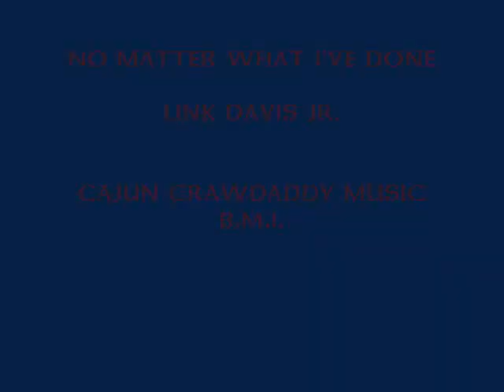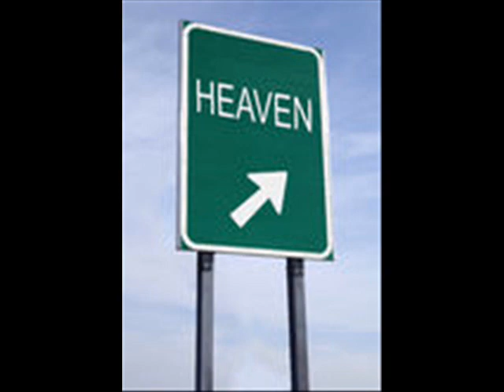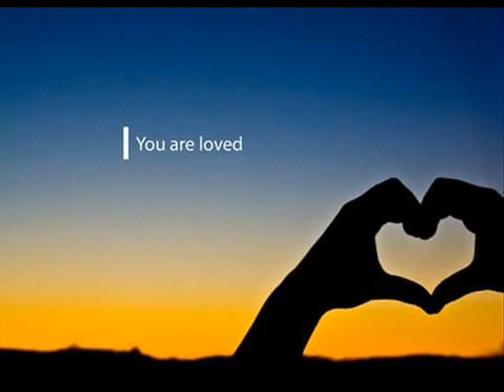NO MATTER WHAT I'VE DONE